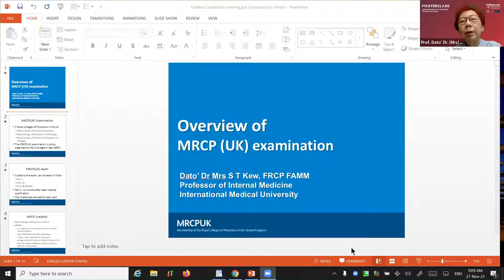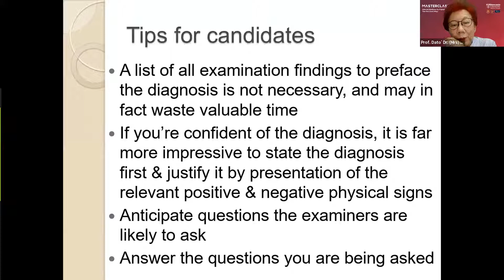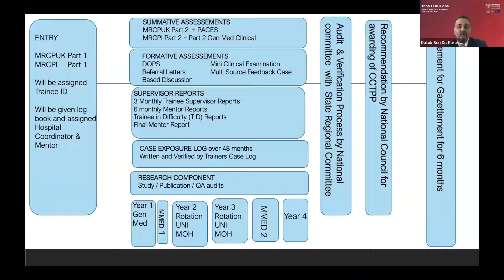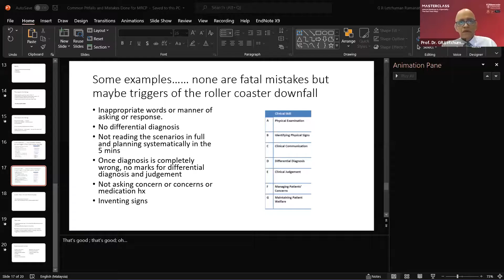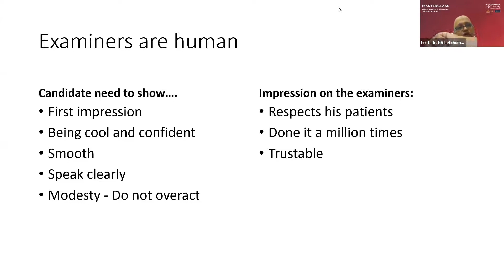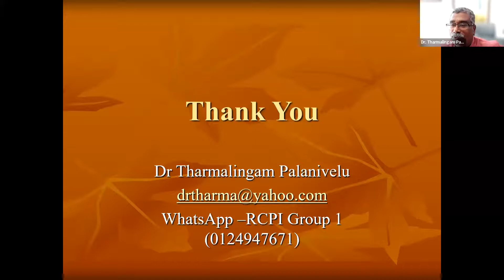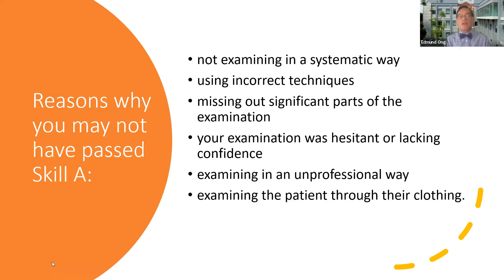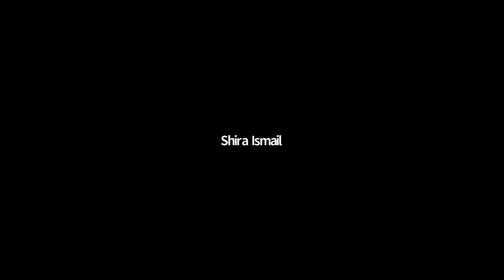Masterclass: Internal Medicine As A Speciality - The Fast Track Way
Thank you for attending NUMed's Masterclass Series: Internal Medicine As A Speciality - The Fast Track Way on 27th November 2021. We're glad to have had you with us!

The masterclass, the masterclass primarily aims to provide a glimpse into internal medicine and how young practitioners can venture into the internal medicine specialty, which is a gateway to a wide range of various sub-specialties in the clinical world.

00:01:33 - Welcome Speech by Prof. Chris Baldwin
00:05:14 - Overview of MRCP (UK) Examination by Prof. Dato' Dr Mrs S T Kew
00:36:01 - Parallel Pathway to Internal Medicine by Datuk Seri Prof Dr Paras Doshi
01:16:25 - Common Pitfalls and Mistakes Done for MRCP by Prof Dr G R Letchuman Ramanthan
01:41:44 - RCPI (Ireland) Career Pathway Plan by Dr Tharmalingan Palanivelu
02:09:25 - Top Tips for Passing MRCP Paces by Prof. Edmund Ong